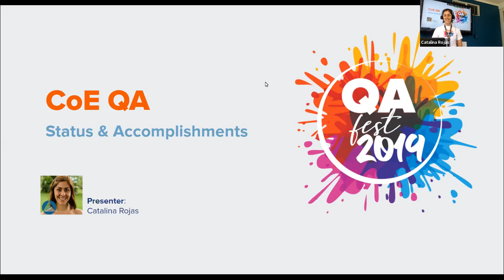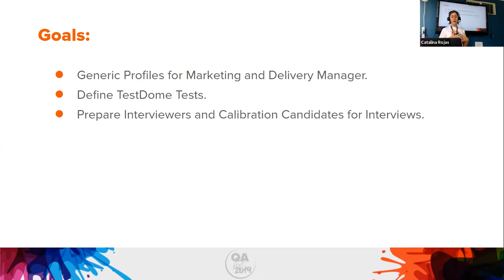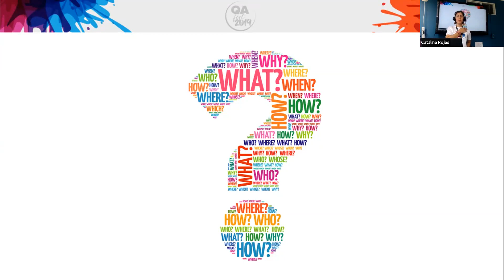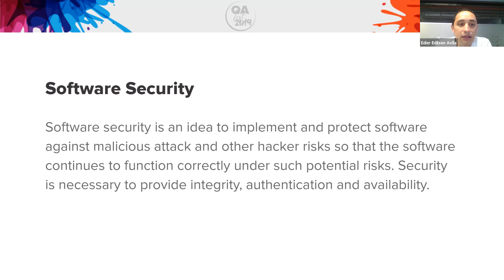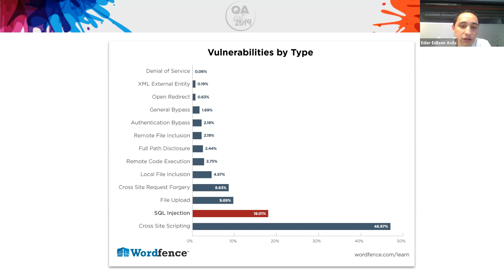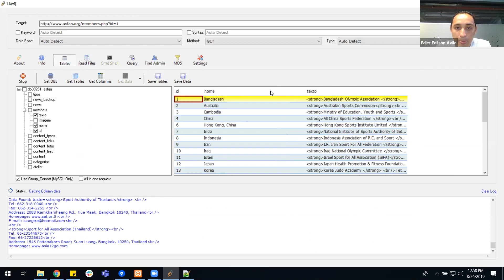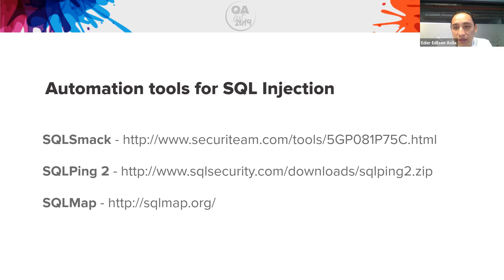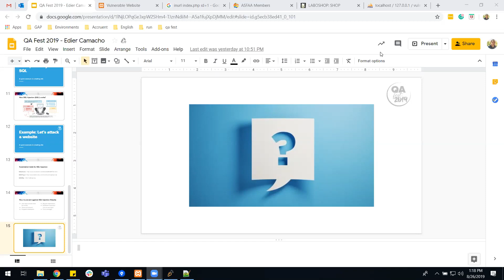QA Fest 2019 - Let's attack a Website with SQL injection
GAP QA Fest 2019

By Edier Camacho

SQL Injection is a security attack that poisons dynamic SQL statements to comment out certain parts of the statement or appending a condition that will always be true. It takes advantage of the design flaws in poorly designed web applications to exploit SQL statements to execute malicious SQL code. In this talk, we will learn security testing concepts and SQL Injection techniques through an example. Also, we will learn tips and tools that the QA team need to take into account when we will test this part in an application and how the devs can protect web applications from such attacks.